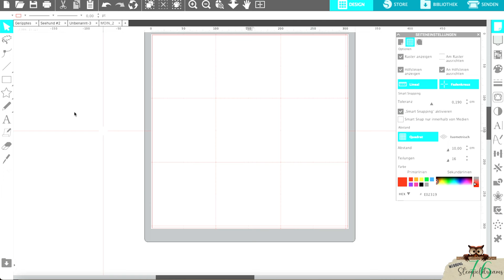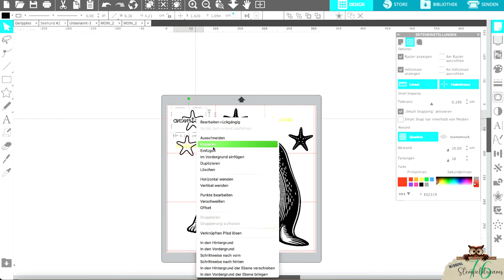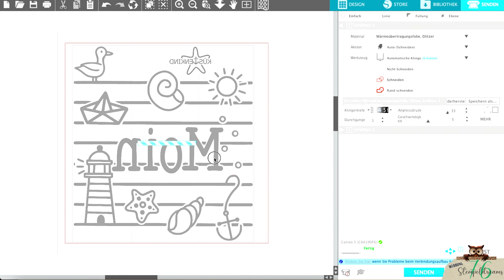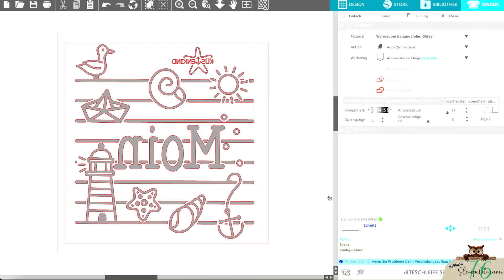Gemeinsam kreativ | Kleiner Einblick ins plotten und verbressen | Maritimer Plott auf einem Shirt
Schön, dass du den Weg hierher gefunden hast.
Heute zeige ich dir einen kleinen Einblick ins plotten und verbressen. Solltest du gerne weitere Videos und Infos zu diesem Thema haben wollen, dann schreib es in die Kommentare.
Also, los geht es! Lass uns gemeinsam kreativ werden.
Jetzt wünsche ich dir viel Spaß beim anschauen des Videos.
Bis bald
-Stempeldreams76-
Anmerkungen:

Weitere Inspirationen von mir, findet ihr auf meinem Blog:
- Stamping Tool
- Embossing Föhn
*Produkte*
***Gesponsorte Produkte***
Informationen in eigener Sache:

Produkte von Stampin Up verlinke ich nicht, da das Sortiment mir zu oft wechselt

*Produkte *
Diese Produkt habe ich mir selbst gekauft, getestet und für gut befunden. Es handelt sich also hierbei um eine Empfehlung.

Für einige Produkte bekomme ich eine kleine Provision, falls ihr sie über meine Verlinkung erwerbt.

**Gesponsorte Produkte**
Diese Produkte habe ich unentgeltlich zur Verfügung gestellt bekommen und getestet.
Ich benutze grundsätzlich nur Produkte die mich überzeugen.